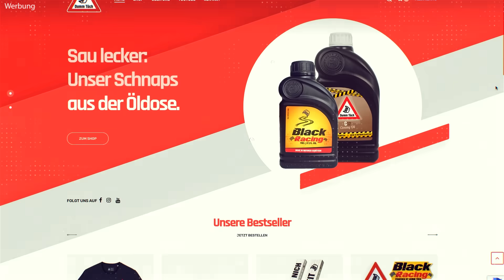Auto mit 24 V überbrücken + Maggi statt Motoröl | Dumm Tüch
Ein Auto mit 24 v zu überbrücken ist keine gute Idee.
Hier die Starthilfe in 12V

Unser Equipment:

Akkuwerkzeuge

Akkuflex - GWS 18-125 - *
Akkuschrauber - GSR 18-2-LI Plus - *
Kreissäge - GKS 18 V-LI - *
Stichsäge - GST 18 V-LI B - *
Radio - GML 50 - - *
Akkus - GBA 18 V 5 AH und 4 AH - *

Die mit Sternchen (*) gekennzeichneten Verweise sind sogenannte Provision-Links. Wenn du auf so einen Verweislink klickst und über diesen Link einkaufst, bekommen wir von deinem Einkauf eine Provision. Für dich verändert sich der Preis nicht, aber du unterstützt uns.

Schaut auch bei Facebook vorbei, da gibt's jede Menge Bilder!

Dumm Tüch ist plattdeutsch und heißt übersetzt "Dummes Zeug" oder "Blödsinn". So haben unsere Großeltern unsere Treibereien mit den Autos bezeichnet. Wir fanden, dass dieser Name sehr gut zu unserem Kanal passt.